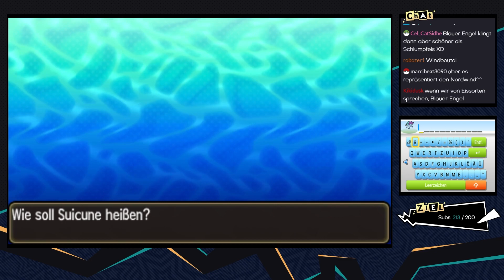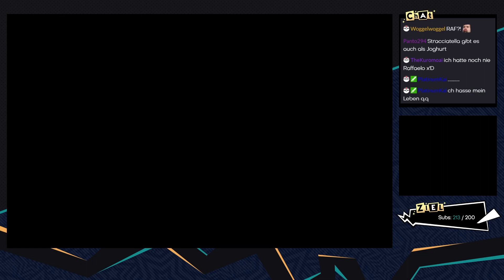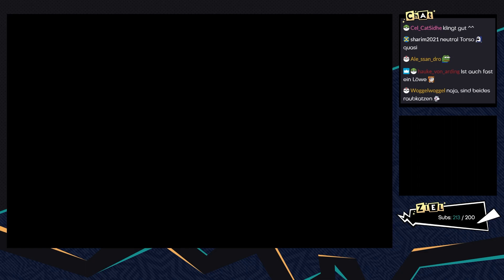Pokémon Ultramond [Livestream/Randomizer] - #21 - Legendärer Gegner